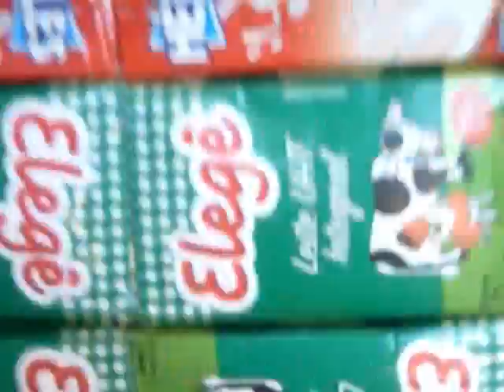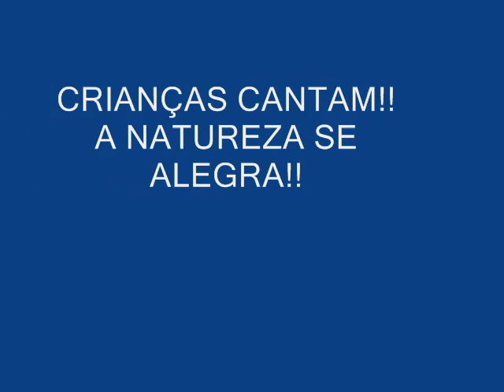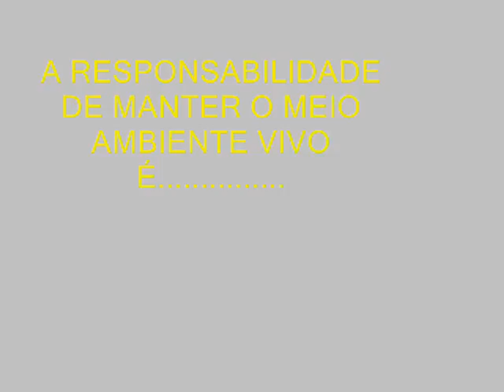PROJETO MEIO AMBIENTE ESCOLA ÍDOLO GUASTALDI PANORAMA SP